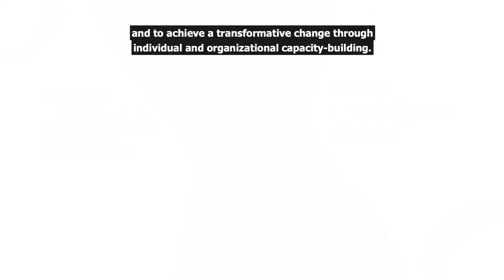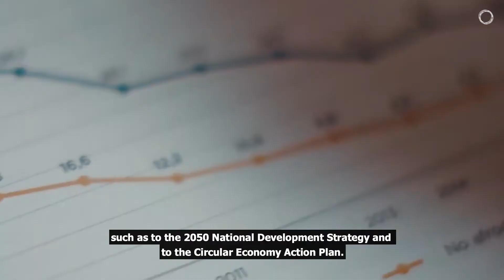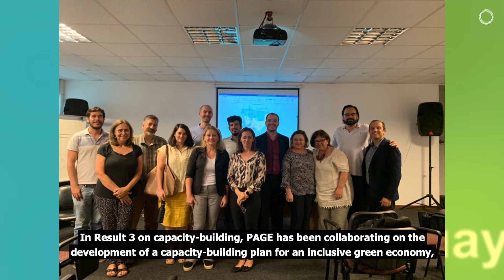Programa PAGE Uruguay (subtitulado Inglés)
PAGE brings together five UN agencies – UN Environment, International Labour Organization, UN Development Programme, UN Industrial Development Organization, and UN Institute for Training and Research – whose mandates, expertises and networks combined can offer integrated and holistic support to countries on inclusive green economy, ensuring coherence and avoiding duplication.

PAGE represents a mechanism to coordinate UN action on green economy and to assist countries in achieving and monitoring the emerging Sustainable Development Goals, especially SDG 8: "Promote sustained, inclusive and sustainable economic growth, full and productive employment and decent work for all.”

In PAGE Uruguay, the national counterparts are OPP, MIEM, Ministry of the Environment, MTSS, AUCI, MGAP, MEF, MSP, MDN, and others as counterparts.